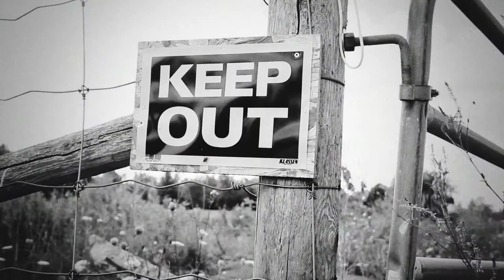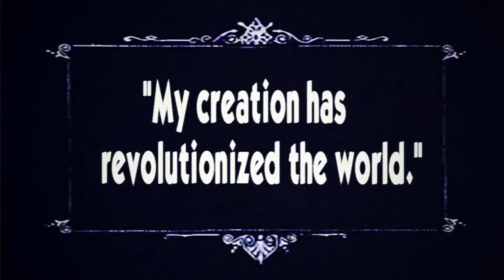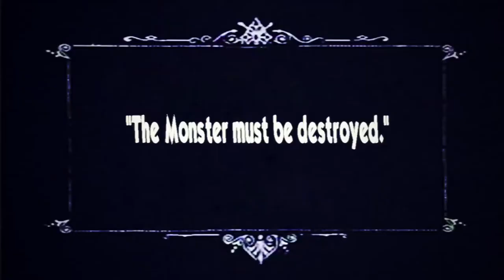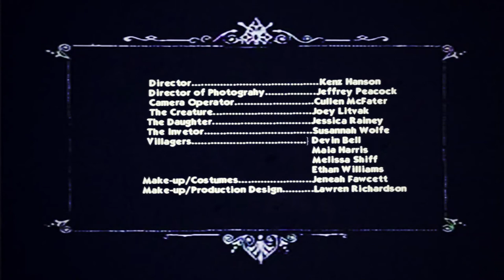Creation. Camper made film from Centauri Arts Camp.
Alpha film Around the World in 80 Takes Session 3 2011. Creation Movie
Centauri Summer Arts Camp